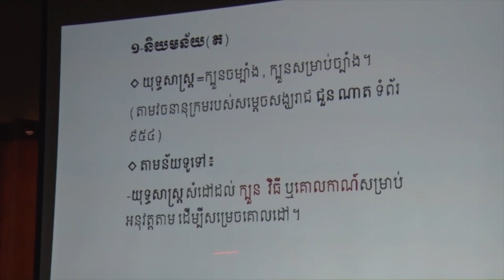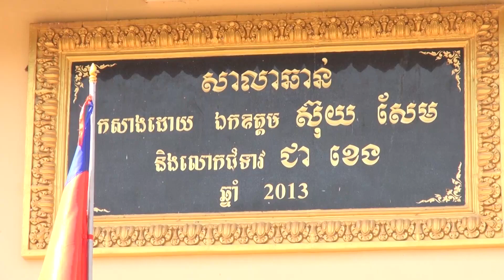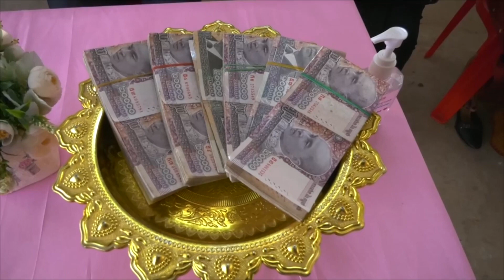ផ្សាយឡើងវិញ ៖ ព័ត៌មានជាតិ ម៉ោង ៣រសៀល ថ្ងៃទី១២ ខែមករា ឆ្នាំ២០២២